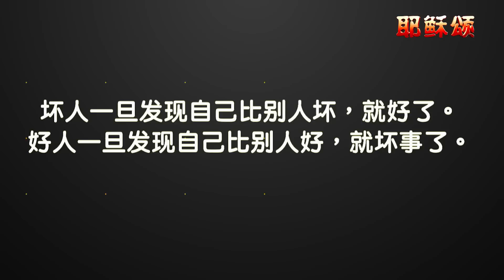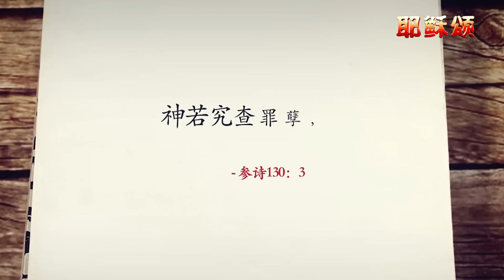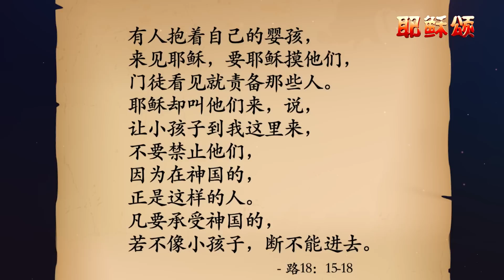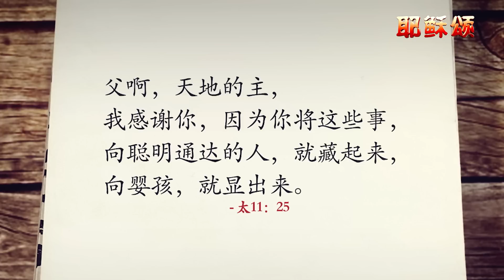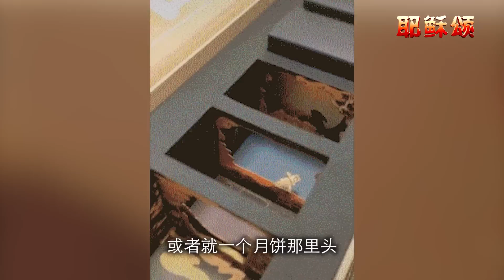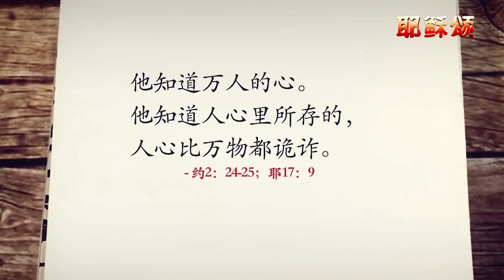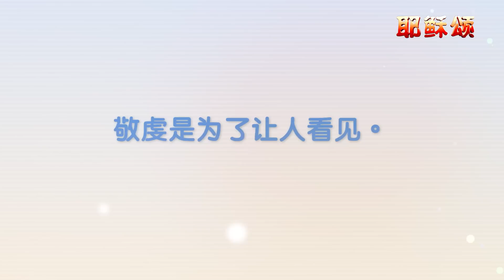《耶稣颂》046《耶稣的品格观——税吏、婴孩和法利赛人》远志明牧师讲道：一、自卑者升高；二、小孩子为大；三、干净在里面。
耶稣颂046《耶稣的品格观》文稿